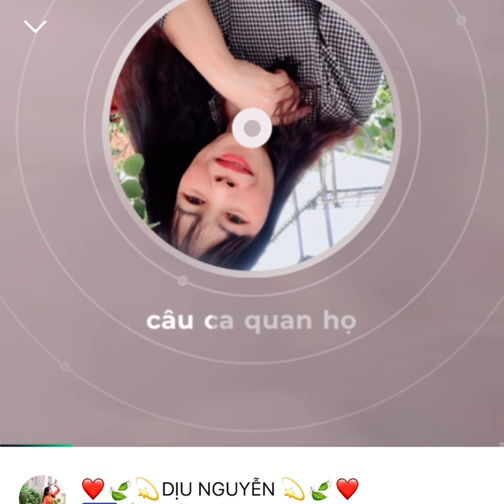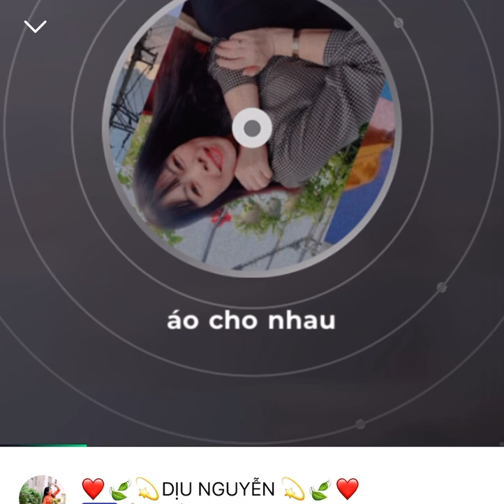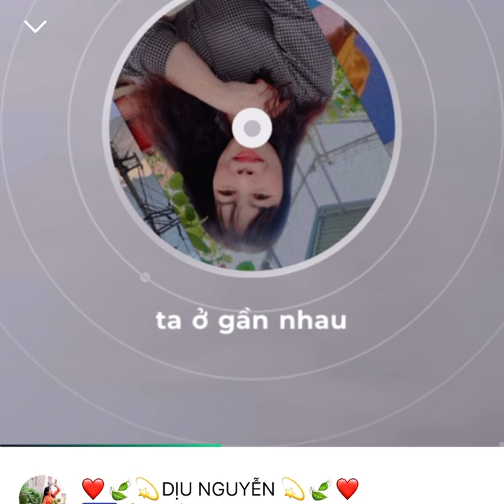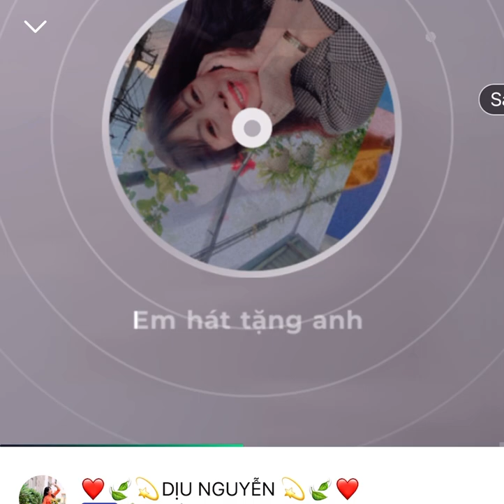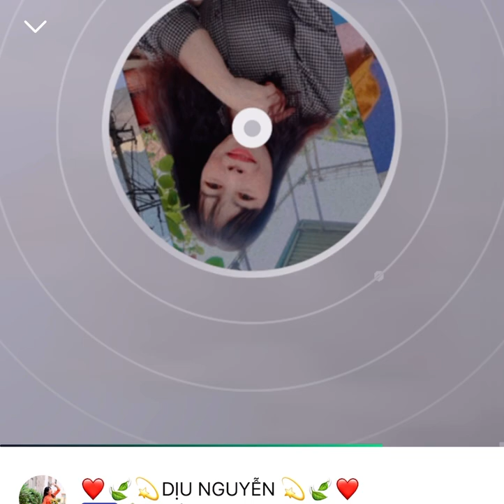❤️💫Một Khúc Dân Ca Một Câu Quan Họ